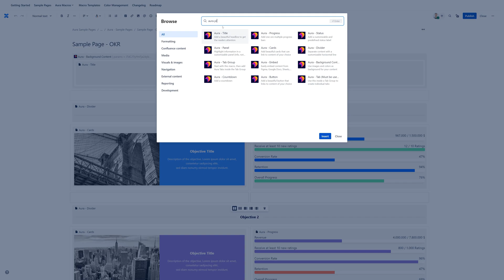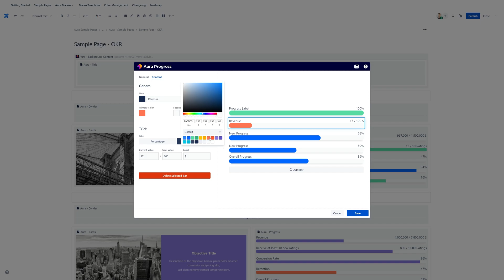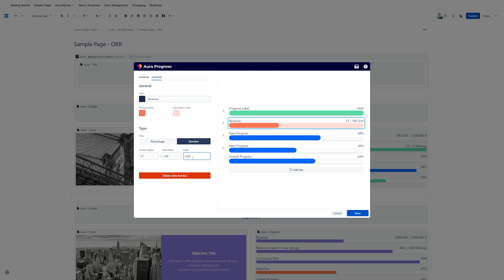Progress in Confluence - How to use the Progress Macro | Aura for Confluence Cloud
🚩 Aura for Confluence Cloud is available on the Atlassian Marketplace – start your free 30-day trial today!